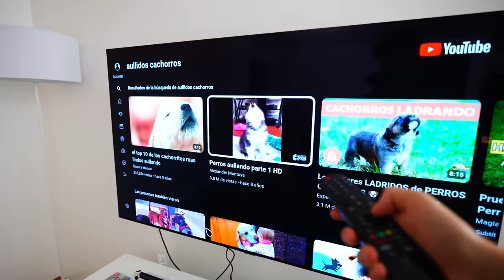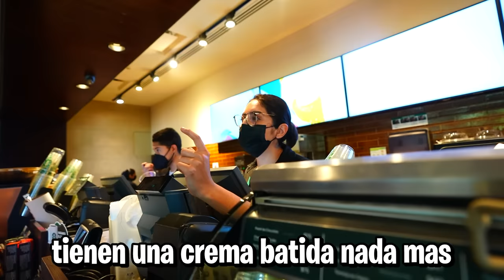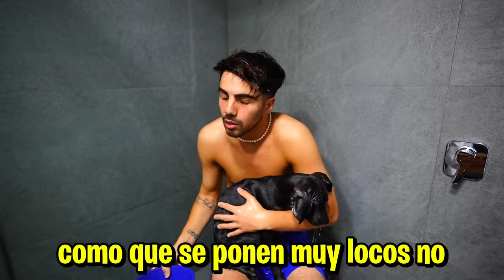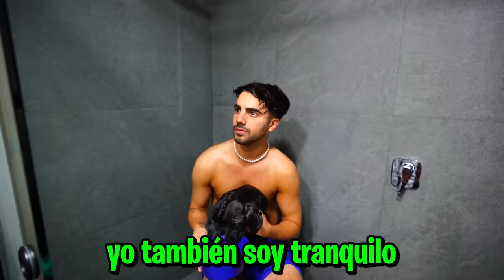24 HORAS SIENDO PAPA DE UN PERRO 🐶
hola amigos! en este video me convertí en papa de una cachorrita ❤️

Fede